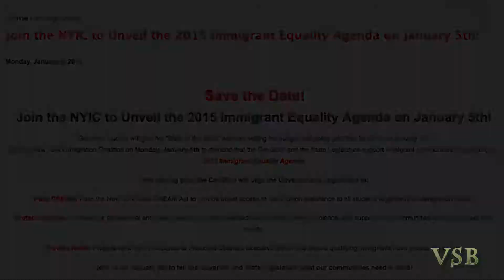Valeria Treves - Illegal Immigrant Equality Advocates 2015 Goals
Part 6 of 6 - ValeriaTreves - Execitive Director New Immigrant Executive Community Empowerment (NICE) January 5, 2015 - On the steps of NY City Hall - The New York Immigration Coalition (NYIC) - Illegal Immigrant Equality Advocates- Announced their 2015 Goals. None if this is new information. We hear these same goals from NYIC year after year. The media seems to be as uninterested as I, since they were speaking to their own media friendly cameras (mostly Spanish stations and Asian reporters) Posted also